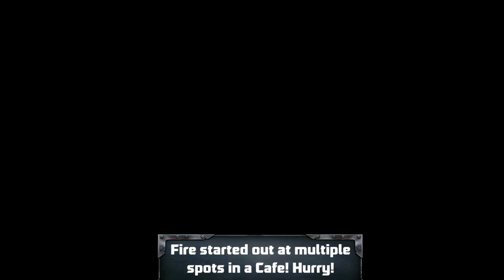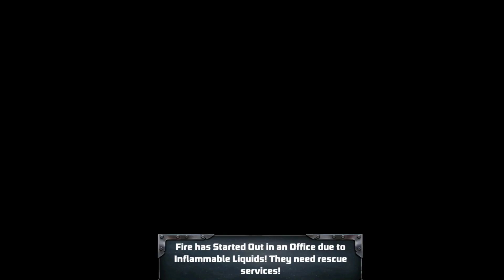Fire Truck Driving Simulator 2020 - NY City FireFighter Emergency Services #4 - Android GamePlay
Want to serve humanity? Like rescue, action, driving and parking games? NY City Firefighter 2017 awaits!

On a bright sunny day in New York City, you encounter a building in flames! You are a courageous firefighter, and your duty is to rescue your fellow New Yorkers. Are you up for the challenge?! Grab your hose and slap on your combat boots; fires don’t wait for anybody. NY City FireFighter includes brigade truck driving, parking, and action play. Race through city roads with your team in a quick fashion. Evade traffic and keep pedestrians safe. Use your parking skills to avoid clashing with city vehicles. Next, embark on several rescue missions in different locations. There will be shopping malls, banks, schools, office buildings, and even hospitals to rescue!

Drive your fire truck to a HOT location and COOL it down! Locate fire points using your radar to rescue within given time and get maximum mission completion points. As you progress within the game, levels will become more interesting and challenging!